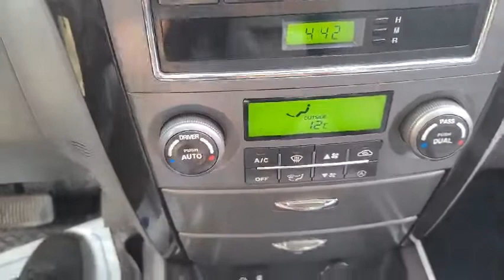2007 KIA SORENTO - $ 2,538 [Used Car Korea Network]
09:00 to 22:00 GMT + 9 (Korea Time)